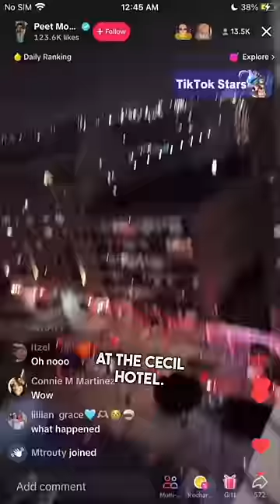Scariest Hotel In The World 😳